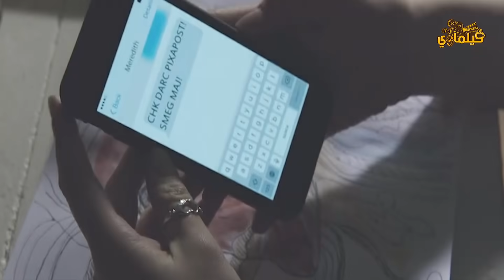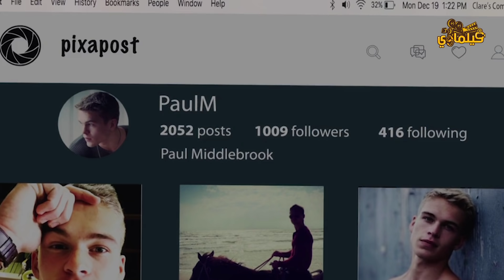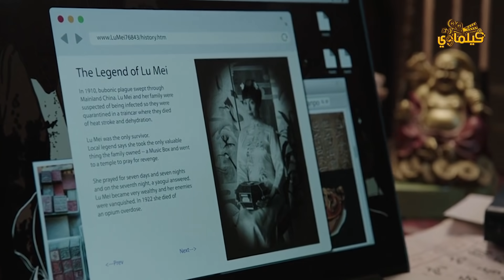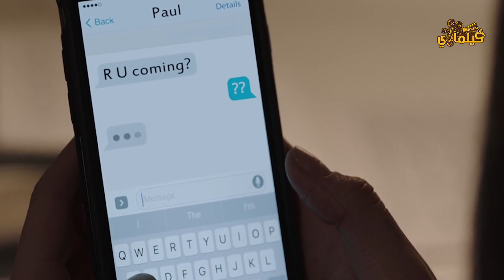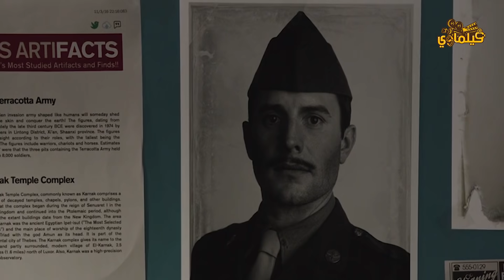فتاة لديها 7 أمنيات، لكن كل أمنية تستخدمها في حد بيموت.. Wish Upon